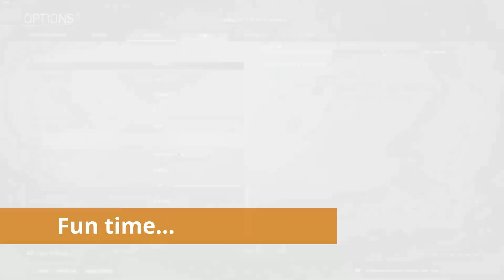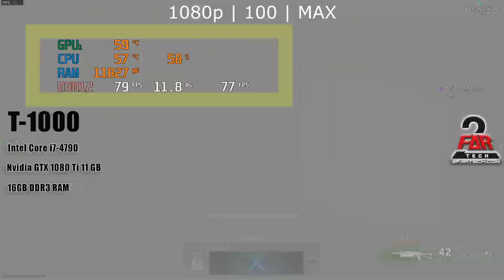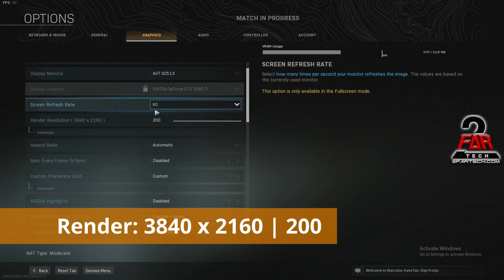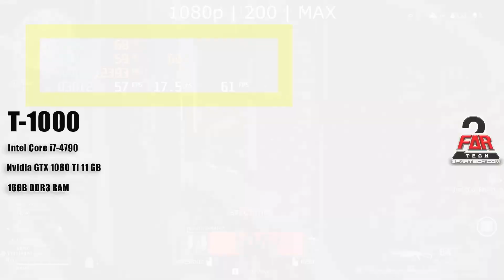Call of Duty Warzone: GTX 1080 Ti + i7 4790 On 1080p and 4K Max and Low settings gameplay - T1000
Call of Duty: Warzone 1080p and 4K settings, with Lowest and Maximum settings with timestamps for easy viewing. We tried all the settings from Low to Ultra on 1080p and 4K. Though I thought we might be able to get a decent fps on 4K MAX settings.  These tests were done on our T-1000 Gaming PC.
T-1000 is our high end budget gaming PC. PC is build to order which means we can build one for you. Its a mix of the performance kings from the yesteryears. The undisputed king of 4th gen i7 which was the i7-4790 meets the greatest GTX GPU from Nvidia, the GTX 1080 Ti.

00:00 : Intro
00:08 : System Configuration
00:23 : Game Settings  1080p MAX - Render 1920 x 1080
00:51 : Game Play (1080p MAX - Render 1920 x 1080)
03:56 : Game Settings  1080p MAX - Render 3840 x 2160
04:27 : Game Play (1080p MAX - Render 3840 x 2160)
06:44 : Game Settings 4K LOW - Render 3840 x 2160
07:07 : Game Play (4K LOW - Render 3840 x 2160)
10:07 : Game Settings 4K High- Render 3840 x 2160
10:52 : Game Play (4K High- Render 3840 x 2160)

As you can imagine, this is not a typical configuration but it works very well. Add a 24 inch or higher curved 144hz monitor to this mix and we have one crazy gaming setup. The performance can still beat latest PCs with RTX 2060 on any given day. Hope you will enjoy the video

We are glad that this PC can actually run this game pretty smoothly at 1080p without a glitch or crash.

Intel i7-4790 or i7-4770
Asus GTX 1080 Ti 11GB
16GB DDR3 RAM
120GB SSD
1TB HDD
Intel H81 Motherboard
Thermaltake 650Watts PSU

We do things like no other in UAE. So keep watching for more updates.

Your comments and feedback is welcome.